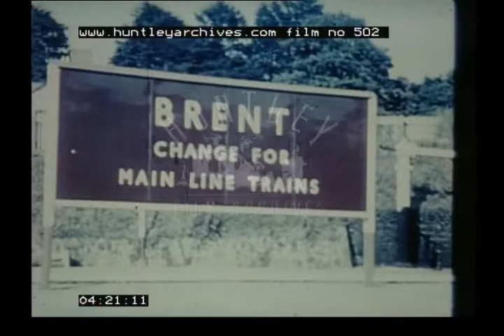Coal in WW2, 1940s - Film 502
Coal and oil during World War Two, railways, industry. Drilling for oil 1940's